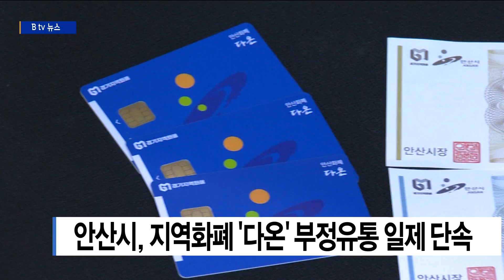안산시, 지역화폐 '다온' 부정유통 일제 단속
[앵커멘트]

안산시는 지역화폐 '다온'의 부정 유통을 방지하기 위해
오는 25일까지 일제 단속을 벌인다고 밝혔습니다.

단속은 사행산업 등 등록제한 업종에서의 사용과
물품이나 서비스 제공 없이 지역화폐를 수수하는 행위, 부정한 환전과
현금영수증 발급 거부 등입니다.

안산시는 부정 유통을 한 가맹점에 대해서는 등록 취소와
함께 최대 2천만 원의 과태료를 부과하고 사안이 심각할 경우
경찰에 수사를 의뢰할 방침입니다.